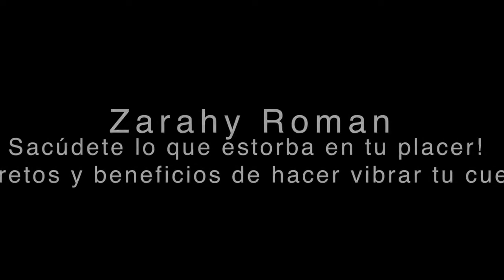Primer congreso del orgasmo femenino